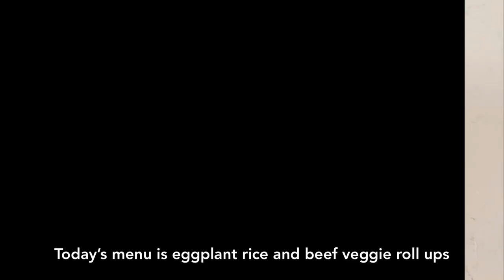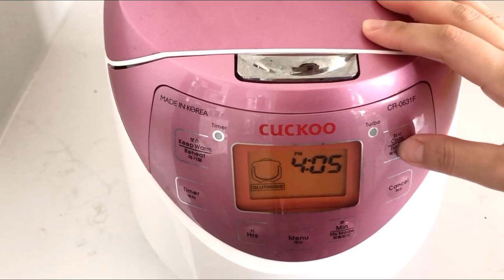Vlog #4: Eggplant rice (가지밥) and Beef and Veggie Roll Ups (소고기야채말이)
This week's eggplant rice recipe was from Paik's Cuisine YouTube channel The beef and veggie roll ups are a good way to increase your veggie intake and adds some protein to the meal. I hope you enjoy!